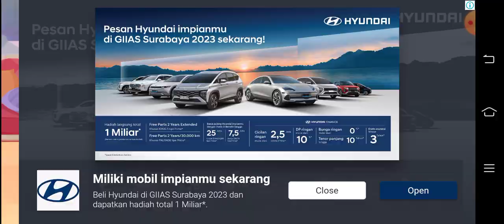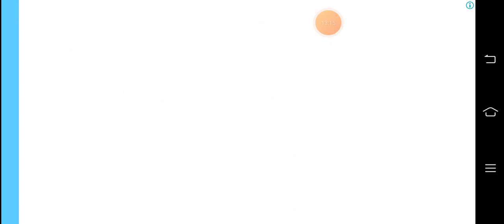TATA RIAS PRINCESS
dandanin  princess yuk biar cantik